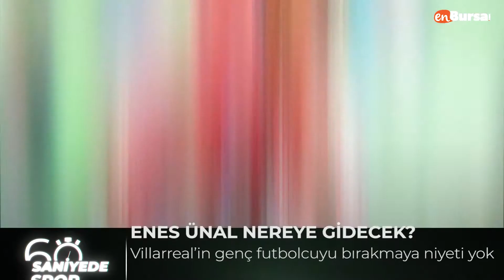60 saniyede Spor (19 Haziran 2019)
60 saniyede Spor (19 Haziran 2019)
Son 24 saatte spor gündeminde bugün (18 Haziran 2019) yaşanan gelişmelerin özeti...